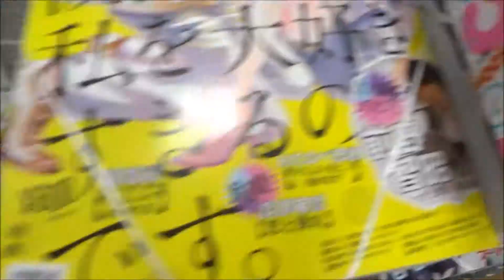エレガンスイブ 2018年 04 月号「ダーク・エンジェル レジェンド 外科医 氷川魅和子」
【ニイタニ】
450万回再生突破
広島県内で動画が多いYOUTUBER(多分)
Hiroshima Prefecture
Itsukushima Shrine
 毎日投稿
広島youtuber
次世代 youtuber
１日10万回再生
１００万回以上再生されている動画、チャンネル